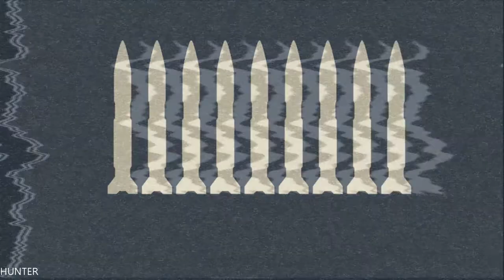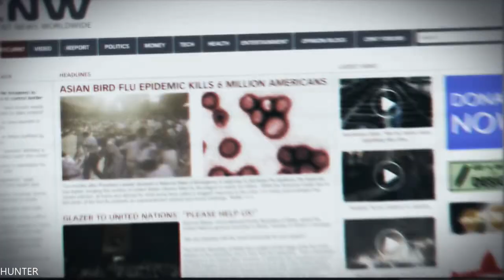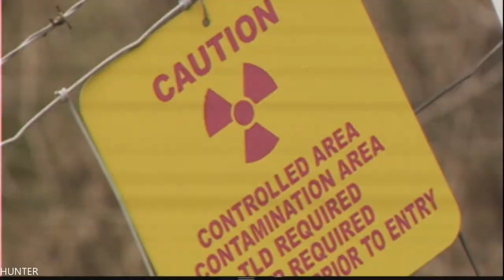Homefront Walkthrough Part 1 RX 580 & INTEL I7 7700K (1080p) 21:9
The multiplayer component of Homefront is focused on large-scale, vehicle-based combat reminiscent of Kaos Studios' first title, Frontlines: Fuel of War. The defining innovation of Homefront's multiplayer is its battle points system, which is an in-game currency that allows a player to purchase weapons, gear, and vehicles. Players can earn points by completing objectives and increasing their amount of kills, and can choose to spend their points between many small purchases such as weapons, missiles, and drones, or larger, higher cost items like helicopters and tanks.

The multiplayer gameplay takes place in the period before the United States armed forces were completely scattered. Each copy of Homefront contains an online pass, granting users access to the full multiplayer experience. Although the online pass is not required to play multiplayer, those who play without an online pass will be unable to progress further than level 5 of the total 75 levels.[4]